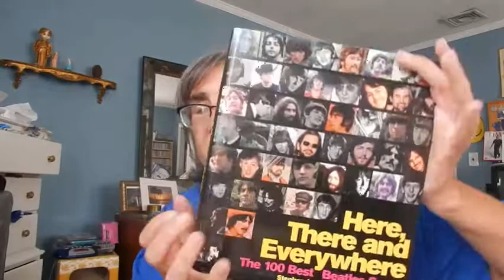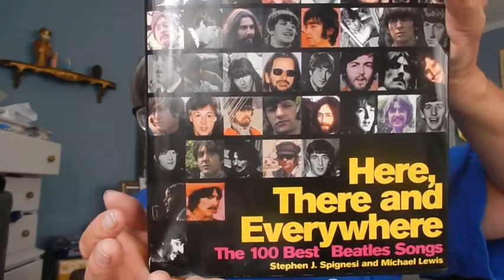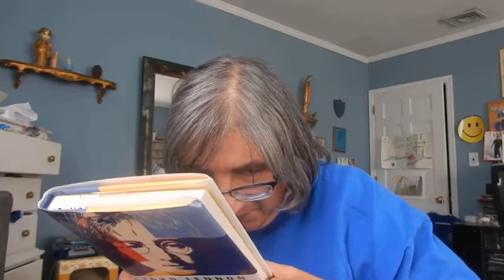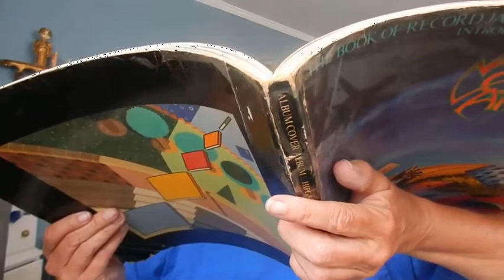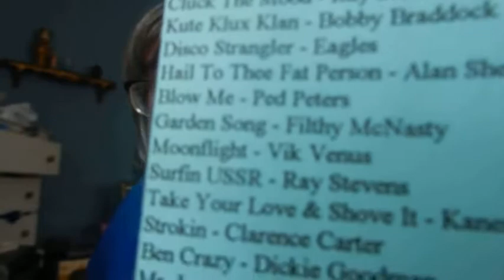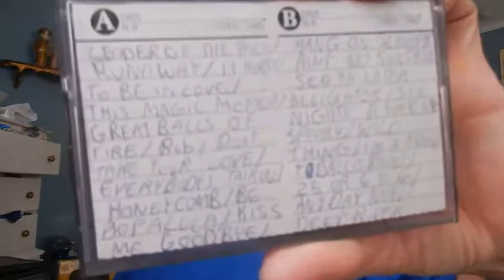Its all about the music episode 40